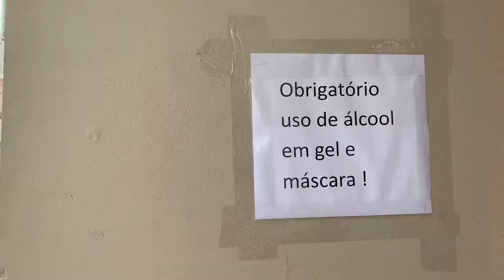Fiscalização orienta comerciantes sobre as novas regras